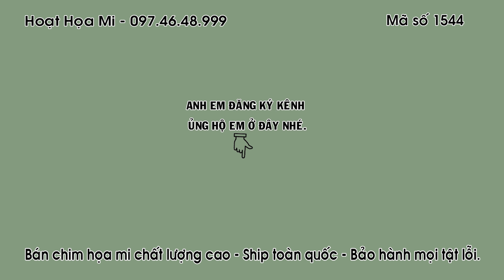HM 1544 - CÁNH DÁN BỘ TO - CAO CẦU - ĐUÔI LÁ VẢ - HÓT NHƯ MÁY - ĐT 0974648999 - ĐÃ BÁN